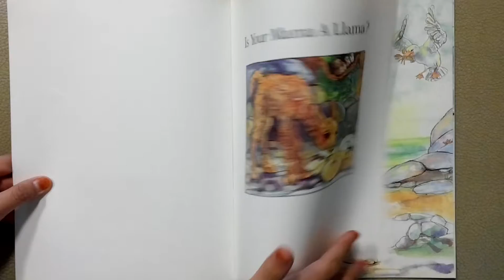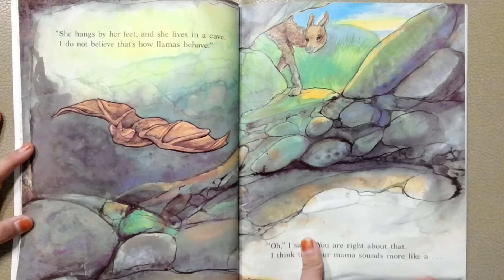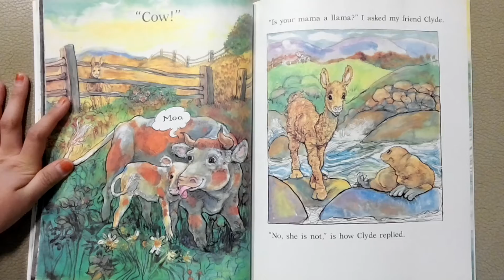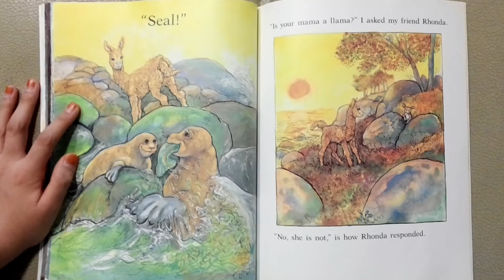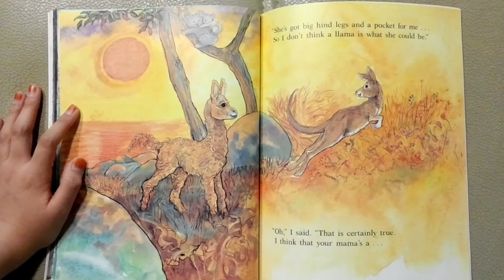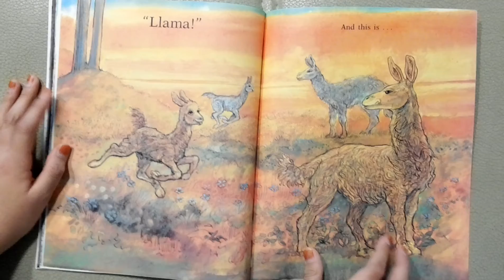Read Mary is your mama a Llama?